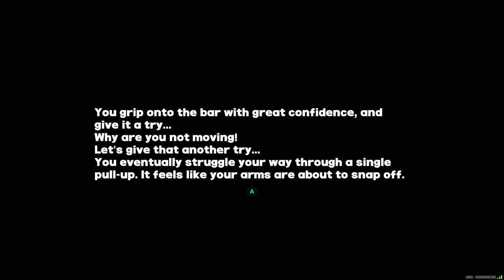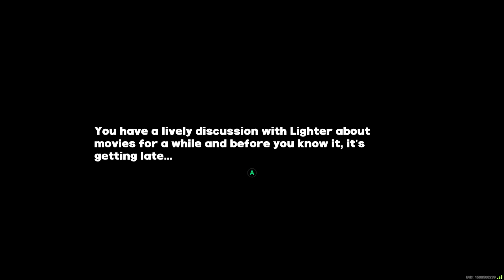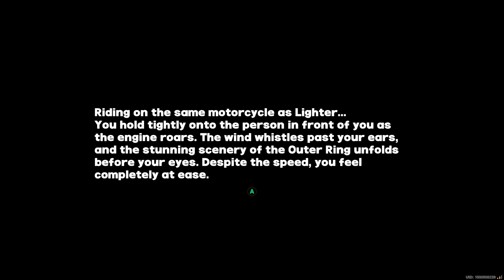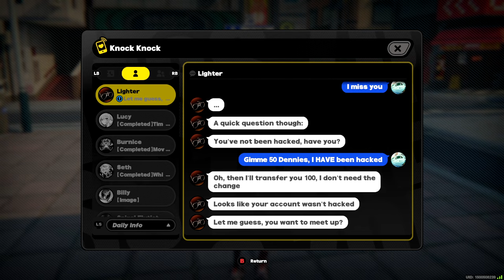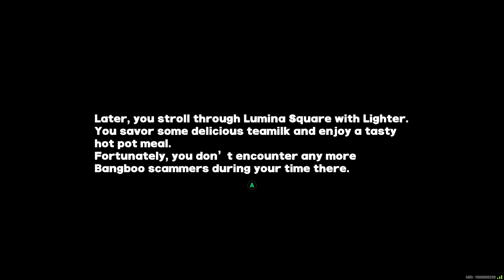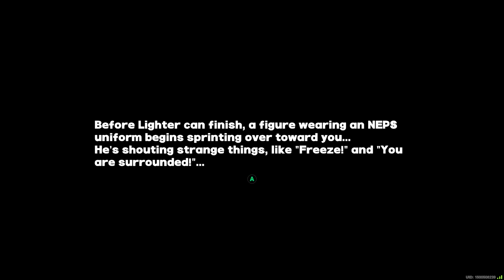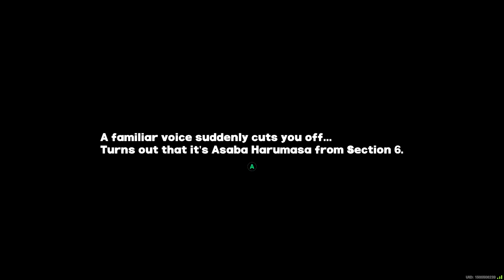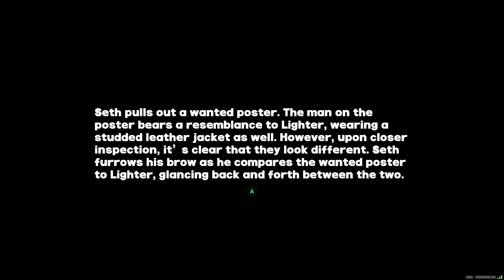[Zenless Zone Zero] Lighter's Trust Events ~ All Invitation and Trust Rank Up Events Compilation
↳ All Lighter's Random Events: TBA

How can Lighter be so effortlessly cool...

Between his EP video, Agent Story and now these Events and the Random ones, Lighter has become one of my favorite characters in the game writing-wise (gameplay-wise he's pretty fun too!). Despite seeming like an aloof person, there's a nice balance between this serious side mixed with a carefree and teasing personality (and flirty, even). Once again, his backstory as a mercenary leader/underground fighter is explored while also addressing his survivor's guilt, which is something I thought wouldn't really be mentioned.
Something I've also noticed is that the dialogue choices seem to branch more compared to other characters. So while I'm only showing one path per Event, if you have Lighter I definitely recommend repeating his Invitation Events to see the different outcomes!

Timestamps:
🠚 Invitation Event 1 - A Quiet Corner: 0:00
🠚 Invitation Event 2 - Film Screening Time: 2:55
🠚 Invitation Event 3 - Outer Ring 1-Day Tour: 6:00
🠚 Invitation Event 4 - Bangboo King of the Castle: 8:50
🠚 Movie Rental - Return to Nihility (Nihility): 12:14
🠚 Rank Up Event 1 - The Adored and the Abandoned: 17:21
🠚 Rank Up event 2 - Being Blamed Out of Nowhere: 23:30
🠚 Rank Up event 3 - Grieving: 29:42